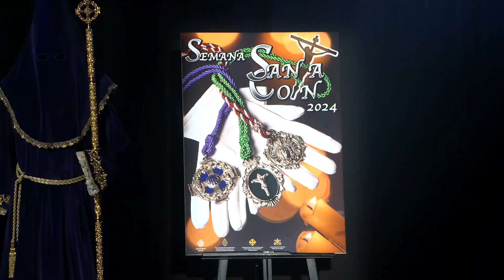PRESENTACIÓN CARTEL SEMANA SANTA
El salón de actos de la casa de la cultura acogió la noche del viernes la presentación del cartel oficial de la Semana Santa de Coín. El diseño de este año ha estado a cargo de Juan Miguel Santos Forner y Rocío Ríos. Un trabajo que representa a las tres hermandades locales de Pasión, aunque en esta ocasión ha estado organizado por la Hermandad del Cristo del Perdón y la Vera Cruz.
En el acto de presentación del cartel de la Semana Santa, la Hermandad del Cristo del Perdón también anunció al que será el pregonero de este año, el general de brigada Fernando Rocha. El pregón se celebrará el viernes ocho de marzo a las ocho de la tarde en la iglesia de San Juan.